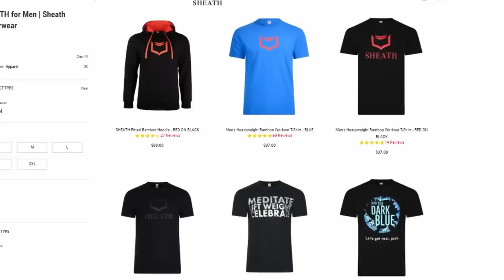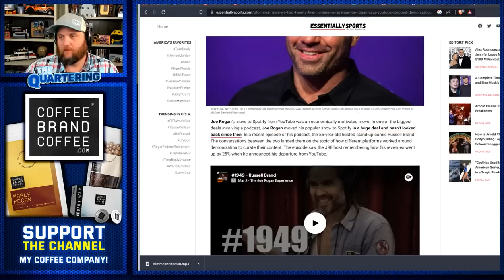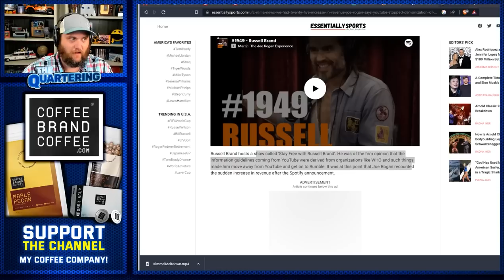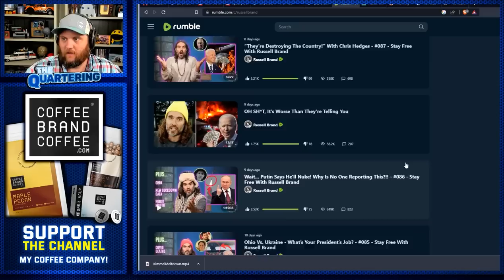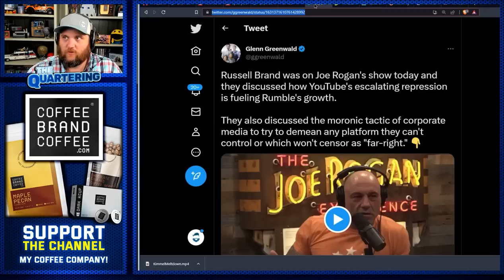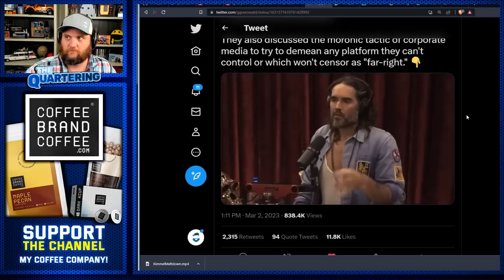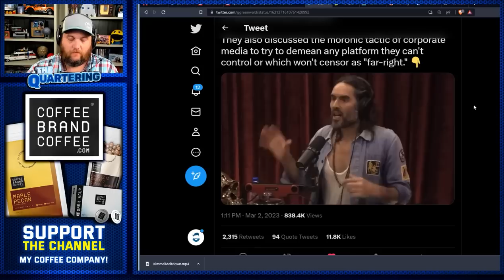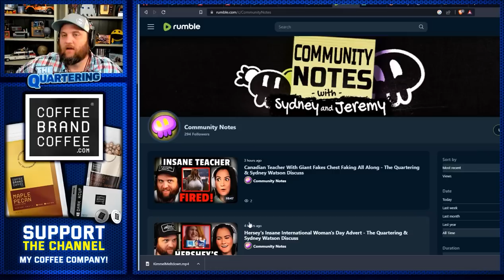Joe Rogan & Russell Brand BLAST Youtube Censorship & Reveal Special Treatment On JRE Podcast!